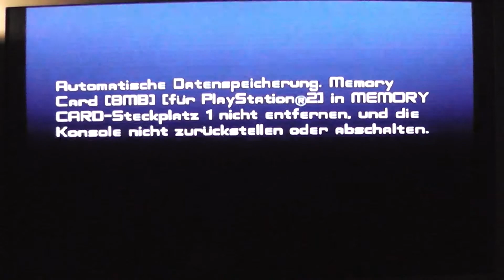[FINALE] Knight Rider - The Game | Last Knight Standing (Deutsch) PS2 HD #15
Knight Rider - The Game Gameplay

Veröffentlicht von Davilex Software B.V.
Entwickelt von Davilex Games B.V.

Veröffentlichung (EU): 22. November 2002

Knight Rider is a trademark and copyright of Universal Studios. Licensed by Universal Studios Licensing LLLP.